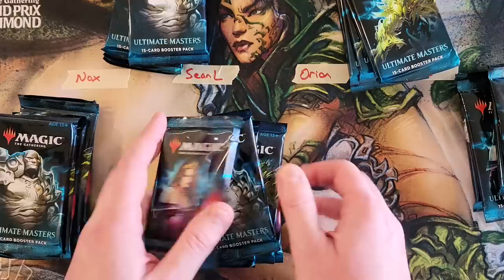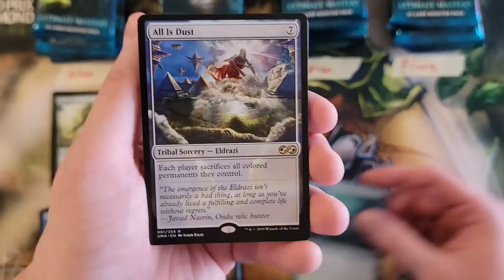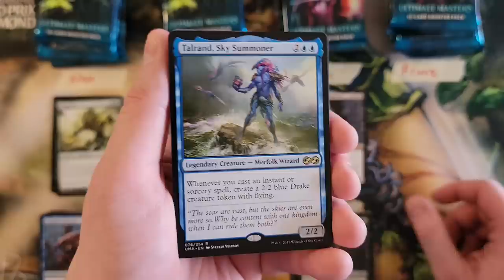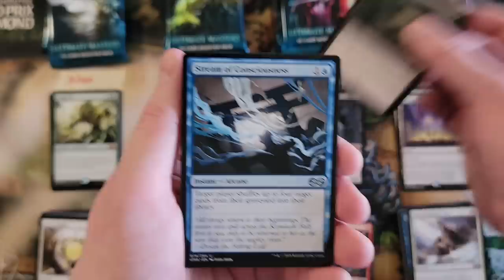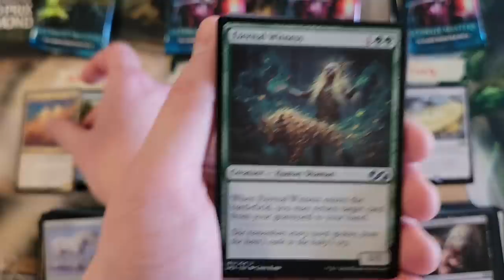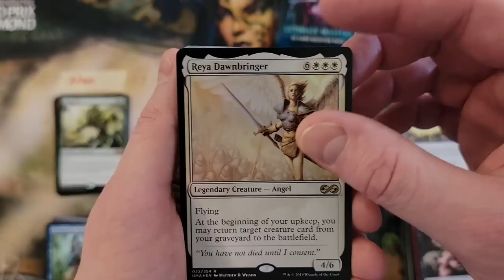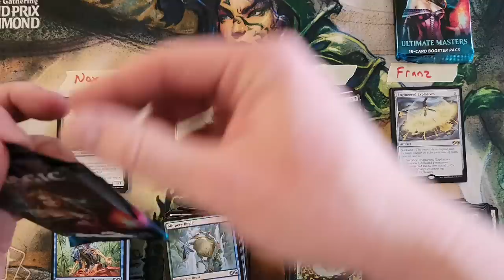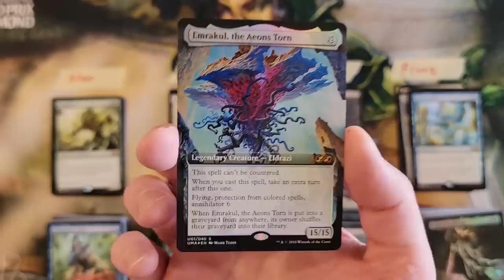Ultimate Masters Battle - the number of 10-15 dollar cards is staggering